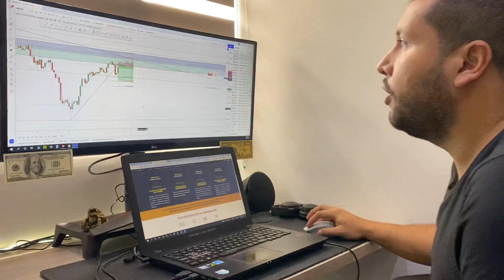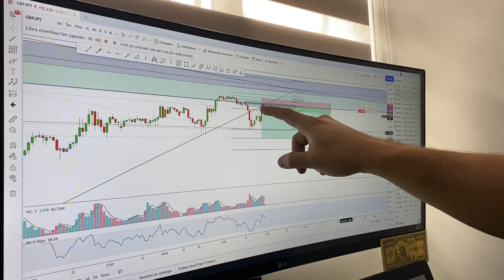Estrategia fearless aplicada al GBPJPY